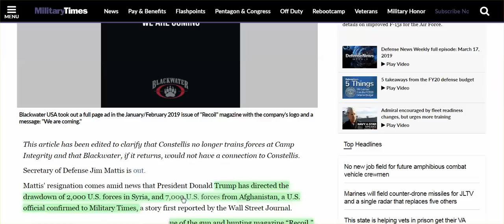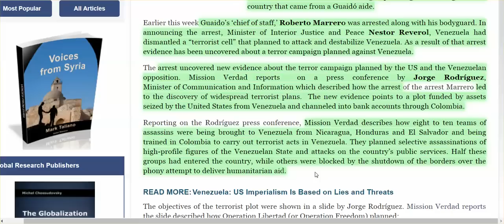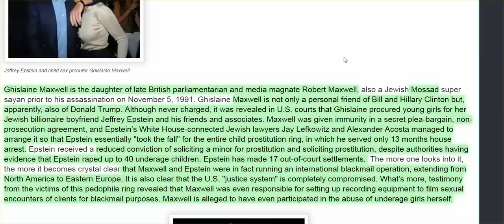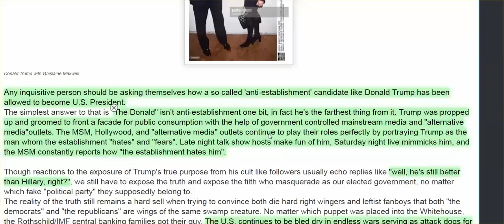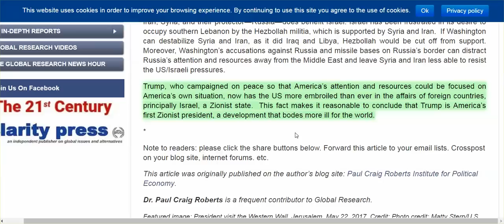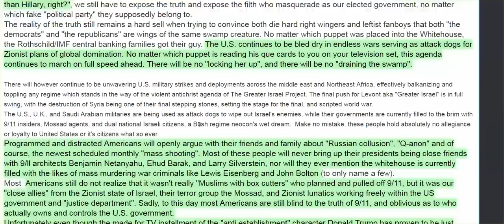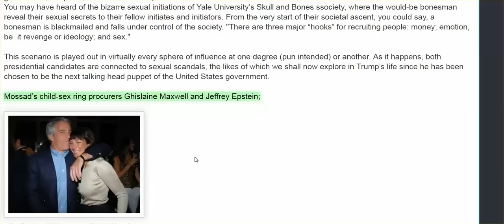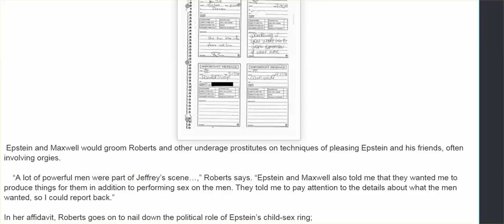Mercenaries In Venezuela, Trump - First Openly Zionist President, Mossad Connections